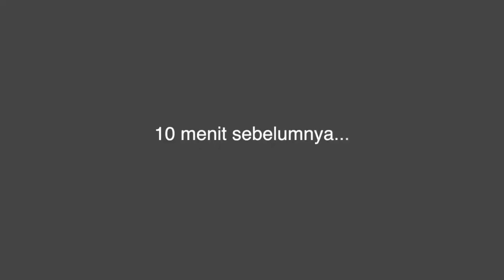Tips dan SHARE pengalaman NGURUS pasien COVID hingga SWAB TEST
Halo sahabat aktif,

Ini adalah video kedua yang BangKei dedikasikan untuk setahun masa pandemik di negeri kita dan dunia ini tentunya.

Saat BangKei harus mengurus orangtuanya menjalani perawatan di rumah sakit karena menderita Covid, ada beberapa hal, fakta dan tips di "medan perang" nyata yang ternyata berbeda dengan apa yang mungkin kita bayangkan atau dengar apabila menghadapinya, dan kali ini BangKei juga akan menshare tips dan bagaimana cara menghadapinya tentunya!

AYO TERAPKAN 3M DIMANAPUN, KAPANPUN DAN SIAPAPUN!